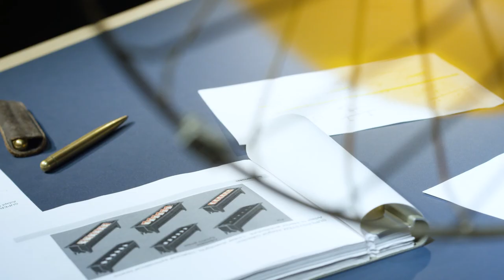Zumtobel | INTEGRAL - variety with a linear design language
Introducing INTEGRAL, miniature linear downlights, adjustable accent and wall wash luminaires.